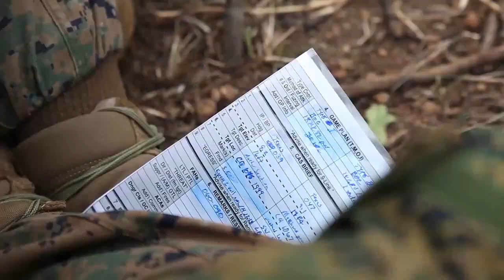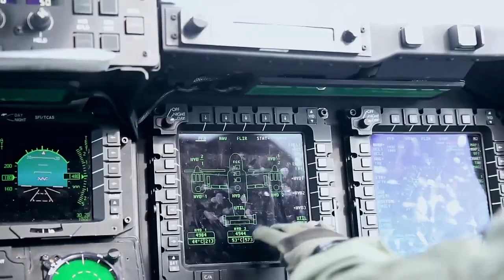Welcome To The MEU • Tactical Air Control Party & At Sea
Two episodes of "Welcome To The MEU" - a video series following the 31st MEU (Marine Expeditionary Unit).
Tactical Air Control Party: In this episode, see what a tactical air control party is like as Marines coordinate close air support.
At Sea: Capt. Garron Garn is on the USS Bonhomme Richard and gives viewers an update on the video series while at sea.
Film Credits: Cpl Abbey Perria